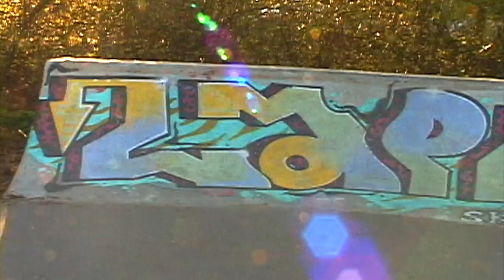LAPIO 510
Veli Kiso Beni Jaki